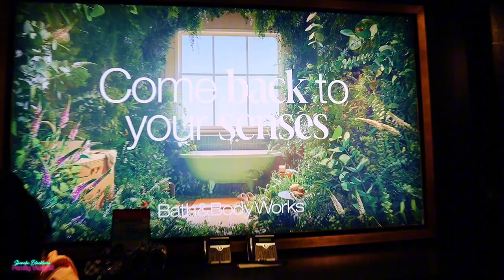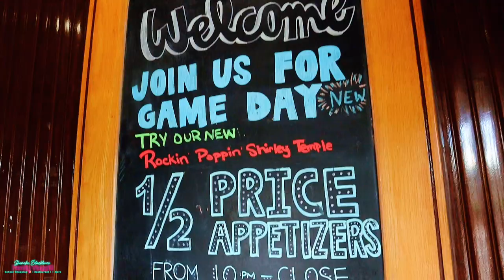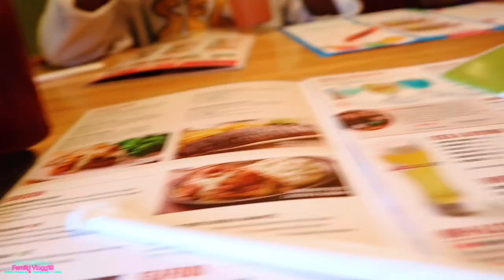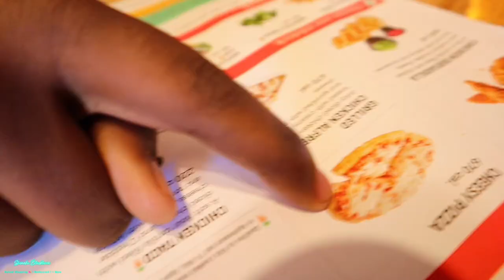BACK2SKOOL SHOPPING🛍 + RESTAURANT | CLOTHES +BODY&BATH SPENT OVER $1,200 DOLLARSSS‼️ (FAMILYVLOGG19)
TAG ALONG WITH US TODAY TO SEE HOW SHOPPING CHEAP TURN INTO EXPENSIVE 🤦🏽‍♀️🤷🏽‍♂️